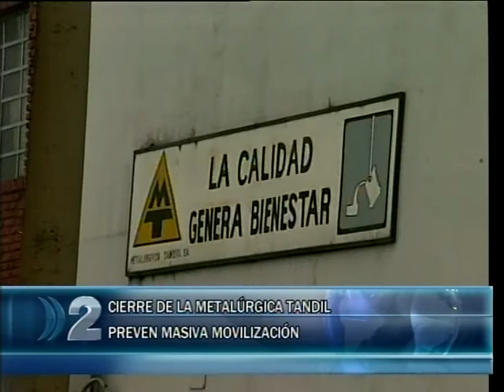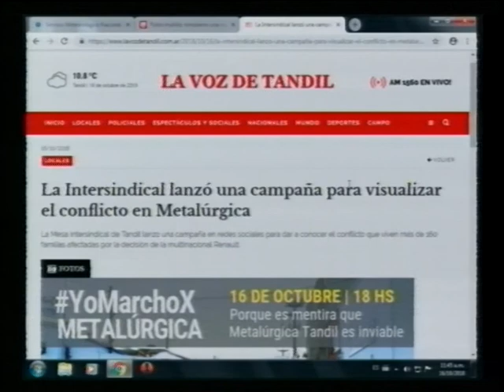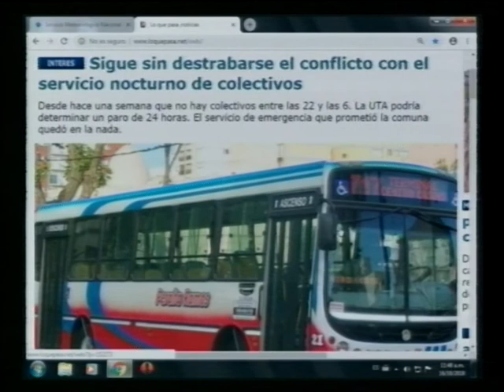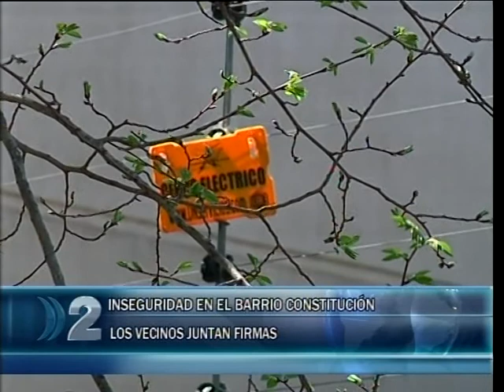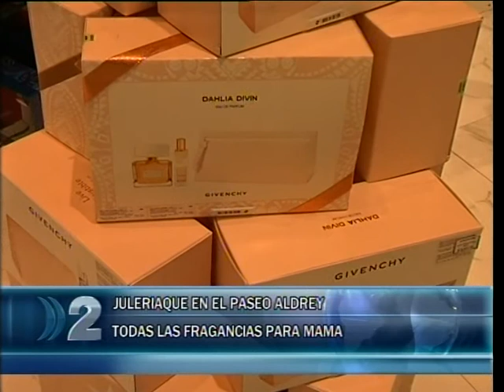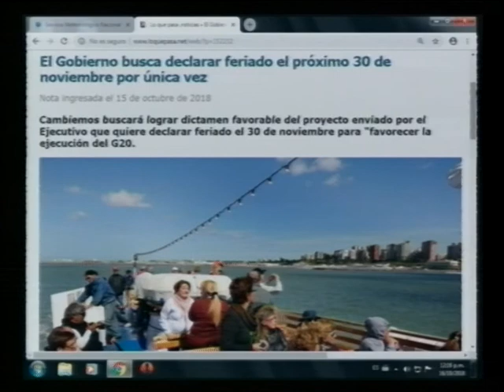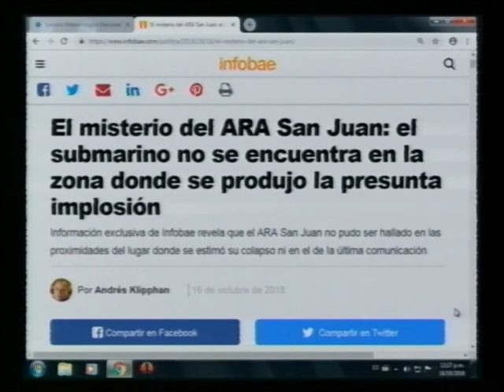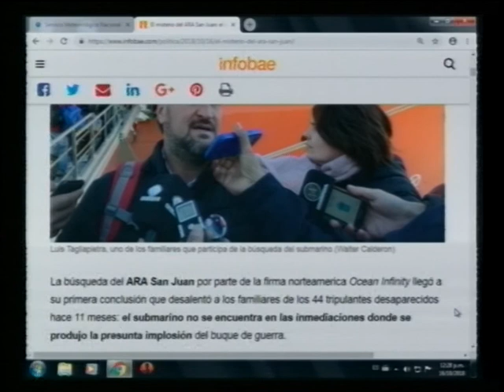COMPACTO 16 10 2018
COMPACTO DE NOTICIAS CANAL 2